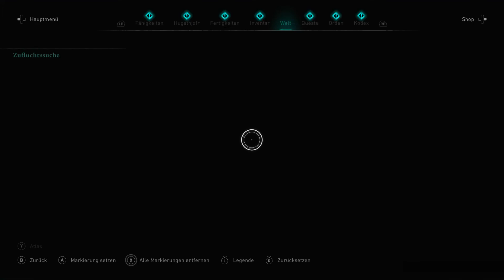Assassins Creed Die Zeichen Ragnaröks 2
Hallo zusammen, euer Kaeyzoo. ​Vielen Dank fürs Zuschauen.